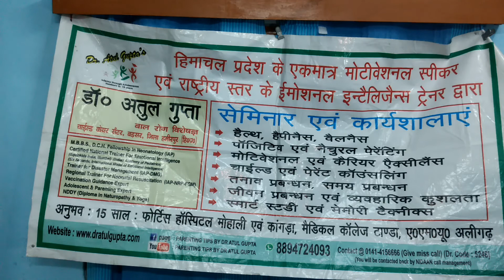Mission300 6/300 Helicopter Style of Parenting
In this video Helicopter Parenting Style/Overparenting has been discussed. It is one of worst style of parenting with long term detrimental effects.

This is 6th of 300 videos planned for year 2020 by me.

Will be covering
Adolescent issues
Newborn Care
Stress Management esp students
Suicide Prevention
Study Techniques
Entrance Exams without Stress
Exams Without Stress
Positive Parenting
Emotional Intelligence